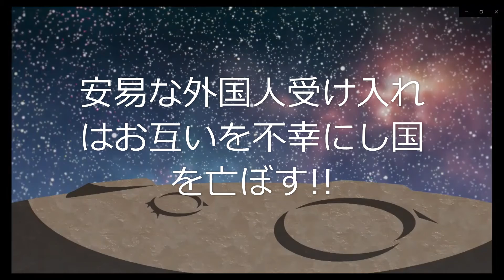左が諦めない日本人と同じ条件で外国人に住民投票権を与えようとする壮大な罠とは⁉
自民党は移民政策はやらないと言っておきながら、留学生はゆるゆる
技能実習生は事業分野での拡大緩和で永住権も与えようとしている。
この20年間の日本はGDPは全く伸びず、賃金は低いままだ。こんな国は世界に例がないと言われている。ウイルス騒ぎのどさくさをまるで利用するかのように、日本人の生活をまずは優先すべきなのに日本人と同等に外国人に住民投票権を認めようとする動きがあったのだ。今回はギリギリ否決されたがこれで終わる訳はないだろう。美しいことばの裏に隠された本当の目的は一体なんだろうか？